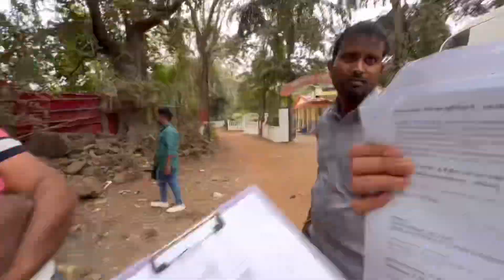खुशबू कि दुनिया Ka मकान 🤔New Dress milne ki khushi💃🏼 कुछ ज्ञान की बात🙏|BTS